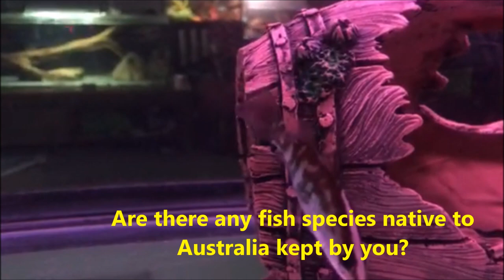KEEPING NATIVE FISH IN AUSTRALIA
NATIVE AUSTRALIAN AQUATICS

Many native fish species within the Murray-Darling Basin have declined dramatically in distribution and abundance. Declines in the population of fish species often occur suddenly. There is potential for the extinction of some species in the future. There is a need to take urgent action to reverse this trend of endangerment, for both individual species and fish communities as a whole. Research undertaken through the Native Fish Strategy has focused on identifying critical habitat for native species, and threats to the sustainability of their populations, so that we can take action to recover them. Areas of high conservation value have been identified with this work informing environmental water plans and other regional conservation activities. Here are some examples and informative videos on our native fish species:

Forecasting of future fish population trends and the implementation of actions to reverse trends towards endangerment is an area for ongoing work.  While it is important that specific legislative requirements are provided to manage species under threat, it is also important to recognise that appropriate management arrangements for all fish need to be implemented. Further, it is easier and more economical to maintain healthy populations than it is to restore depleted populations.

For its land-size, Australia has a low diversity of native freshwater fish with only 281 described species.[1] This is largely because Australia is a very dry continent with sporadic rainfall and large areas of desert. There is a higher diversity of salt water fish.

The most common freshwater fish are:

Murray cod
Australian bass
Other species include:

Australian grayling
Australian smelt
Climbing galaxias
Common galaxias
Eastern freshwater cod
Eel-tailed catfish
Estuary perch
Flathead galaxias
Golden perch
Halfbeak/Garfish
Jardini
Inanga
Macquarie perch
Mary River cod
Mountain galaxias
Queensland lungfish
Rainbowfish
Retropinnidae
River blackfish
Saratoga
Salamanderfish
Short-finned eel
Sleepy cod
Trout cod
Two-spined blackfish
Western carp gudgeon